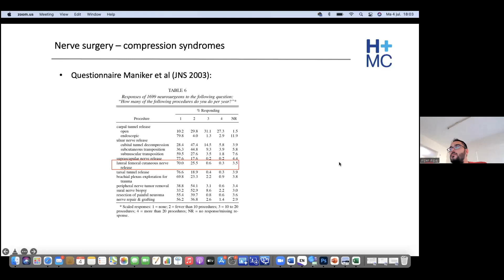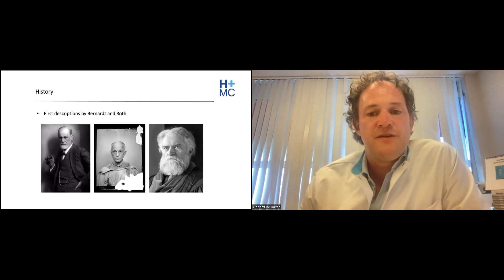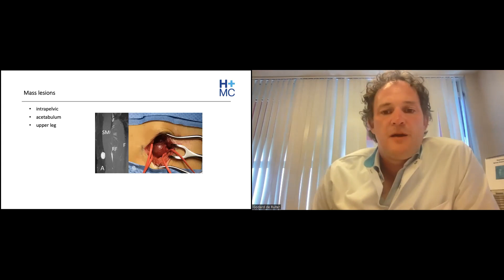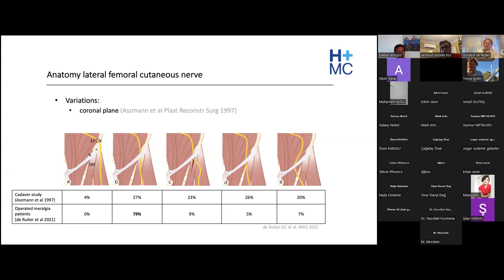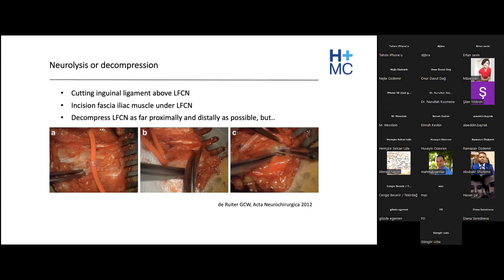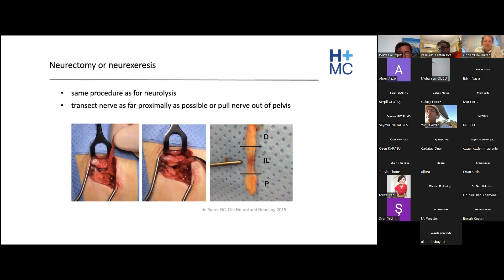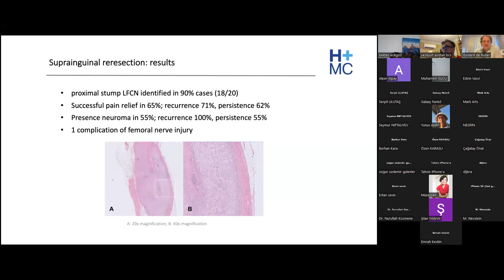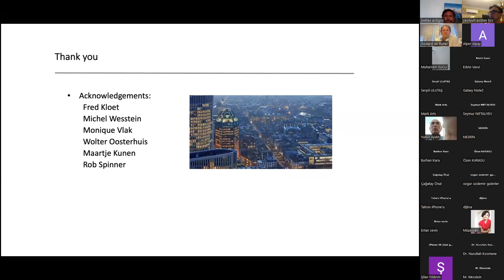ION 256. ZOOM lecture, Ruiter: Meralgia Paresthetica 04.04.22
Meralgia paresthetica is a mononeuropathy of the lateral femoral cutaneous nerve. Symptoms may consist of a burning or tingling sensation in the anterolateral part of the thigh. The severity can vary from slight discomfort to symptoms that severely disable patients in their daily activities. The exact pathophysiologic mechanism of meralgia paresthetica is still largely unknown, but probably consists of a combination of compression at the inguinal ligament and repetitive motion in the hip. In most cases (90%) symptoms resolve spontaneously or with help of conservative treatment (e.g. pain medication, loss of weight, avoid wear of tight clothes and local injection with steroids). If symptoms persist, surgical treatment should be discussed with the patient. The surgical options are neurolysis (release of the nerve by incision of the inguinal ligament) and neurectomy (transection of the nerve). These different surgical procedures have various advantages and disadvantages.

Dr. Godard Cornelis Willem de Ruiter going to give “Meralgia Paresthetica” lecture, do not miss!